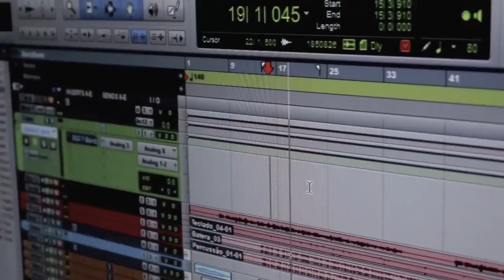ENTREVISTA com PRODUTOR MUSICAL CLEÔNI (CRIATIVE STUDIOS)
Talvez o sucesso que você conhece pode ter passado pelas mãos dele: Cleoni Senador, o sanfoneiro produtor musical da Criative Studios em Linhares/ES. Ele já produziu ALEMÃO DO FORRÓ, ELIAS VAGNER, LÉO LIMA, FELIPE FANTIN, NETO QUEIROZ, JUNIOR CAMATTA e muitos outros artistas... CONHEÇA O TRABALHO DESSE CARA.

Suas produções ultrapassam a marca de 2 milhões de views no youtube.
Instagram. @criativestudios